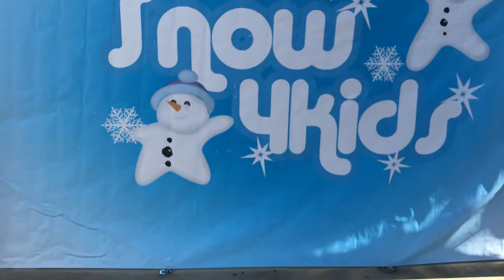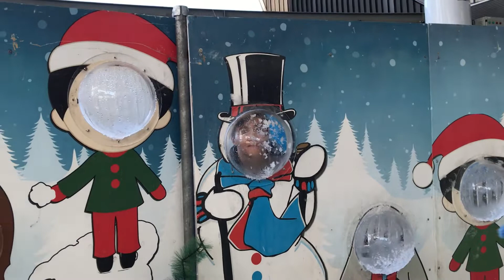SNOW4KIDS | SNOW DAYS | FUN OUTSIDE | SNOWMAN BUILDING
I had such an awesome day today at SNOW4KIDS it was so magical.

Go Check them out, they could be in your neighborhood next

and Check me out on INSTAGRAM @iamgalixi